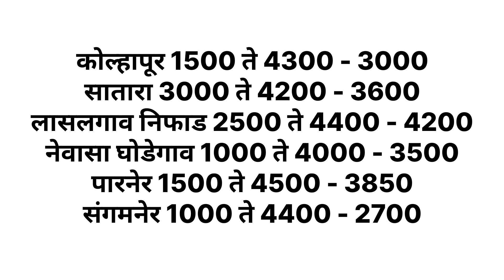3 ऑक्टोबर | आजचे कांदा भाव , कांदा बाजार भाव, aajcha kanda bajar bhav,onion rate